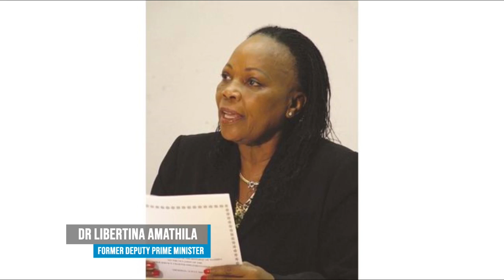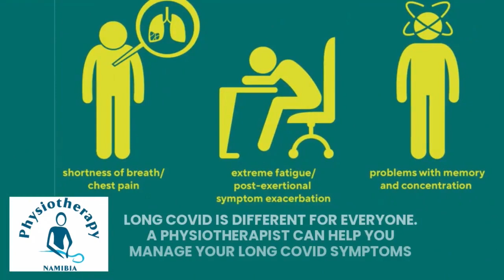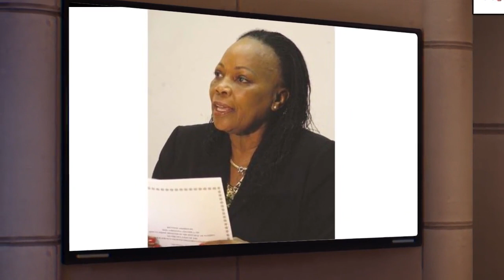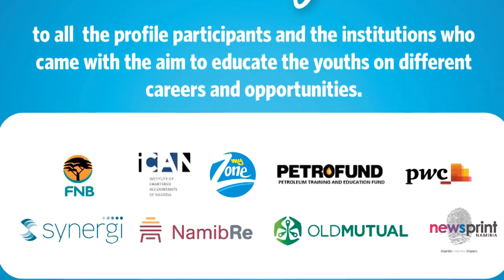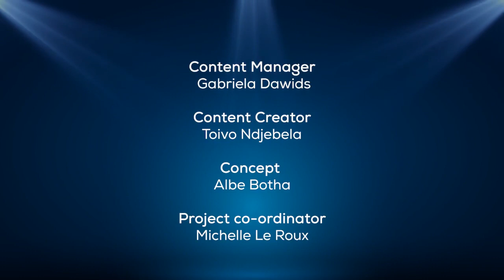The Agenda - Episode 17 - 15 August 2021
WATCH: Ahead of Heroes Day celebrations on August 26, former deputy prime minister Libertina Amathila and Republican Party president Henk Mudge reflect on the journey to independence and share their views on whether reconciliation has been fully achieved in post-independence Namibia.
Oneuptwo.com